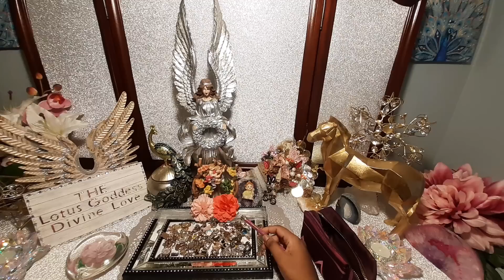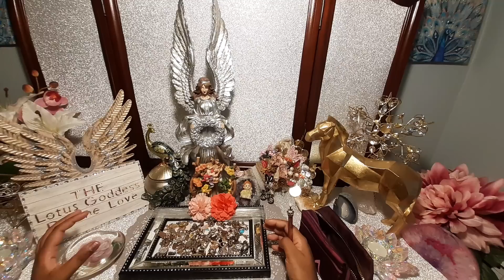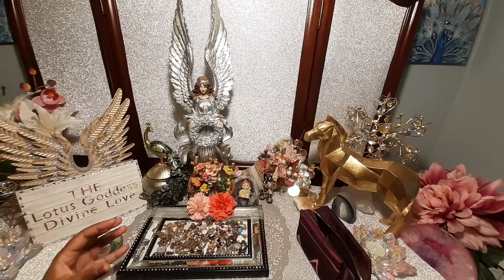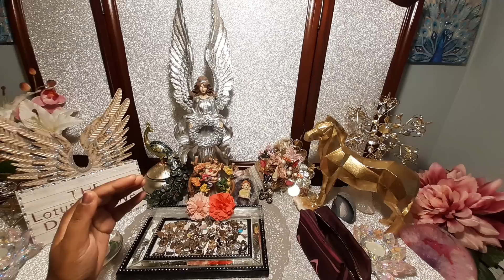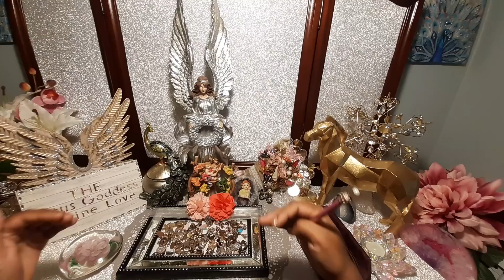This PERSON TALKS to HIM, HE CHOSE to DO THIS! Divine Masculine |Karmic |Divine Feminine Twin Flames